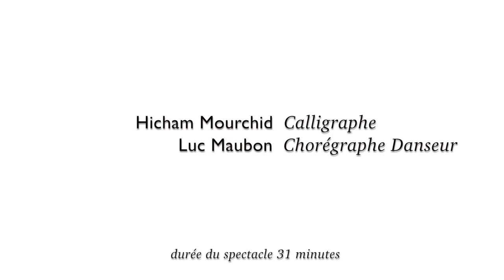Poésie du geste traces (Extraits)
Création mars 2019

Poésie du Geste
Traces

Cette performance poétique qui accueille sur la scène, la trace, la danse, la parole du poème, les sonorités, les rythmes, la musique vivante.

Deux artistes interrogent leur langage

Hicham Mourchid Calligraphe
Luc Maubon          Chorégraphe Danseur Contemporain

La scène s'ouvre sur un univers poétique habité de la calligraphie, du mouvement dansé, des sonorités, des voix du poème, dans un jeu de dialogues très affiné, une inspiration de l'un à l'autre, une réinterprétation permanente de l'un vers l'autre, où se vivent, où s'inventent au cœur de l'instant les gestes essentiels visibles et invisibles dans la fragilité des traces.
C'est la rencontre de deux artistes passionnés.
La trace se révèle dans la poésie du geste et l'énergie de l'improvisation.

Textes dits (extraits):
«L'arbre du sens» Mohammed Bennis - Recueil de poésies «Vers le bleu»
Édition Résidences l'Arbre à paroles.
«Je suis ce que je vois»  Alexandre Hollan - Notes sur la peinture et le dessin
Édition le temps qu'il fait.
«Le vide et l'Encre» Bernard Noël - Catalogue de l'exposition «L'espace est silence» Zao Wou-Ki.
Musée de Paris.

Papier traversé de lumière
Trace d'encre
Le pinceau traceur de signes
Écrit dans l'énergie du geste

Souffle respiré
Dans la voix du poème

Musicalité vivante

Mouvement de danse inventeur d'espace
Où le temps se plisse, s'étire, se tisse

La poésie se dit
Le corps s'écrit

-Marthe Barris-